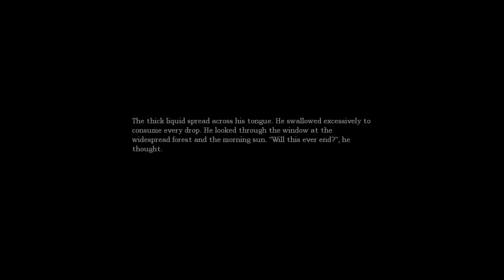Let's Play : Amnesia The Dark Descent - Part 24 - Torture Chambers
Now we're in a very interesting area.

Welcome to my Let's Play series on Amnesia The Dark Descent.